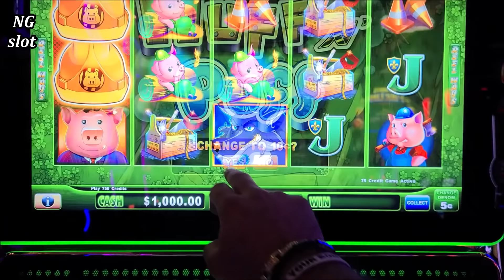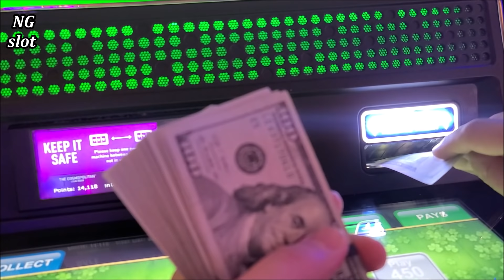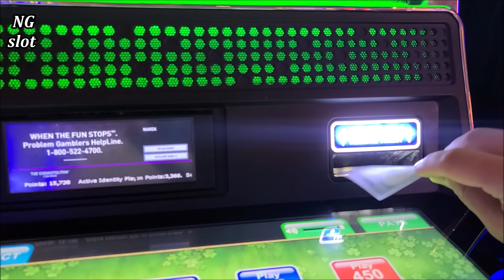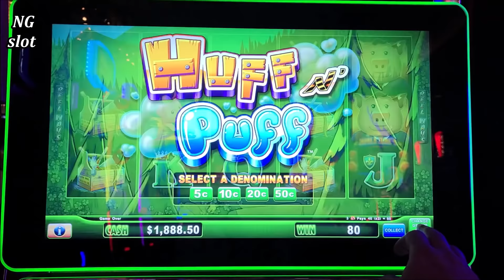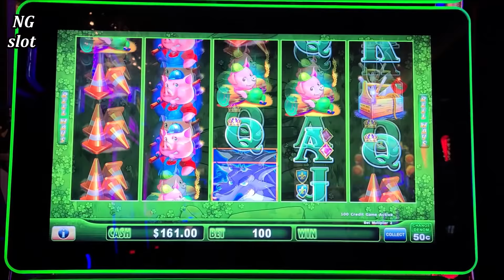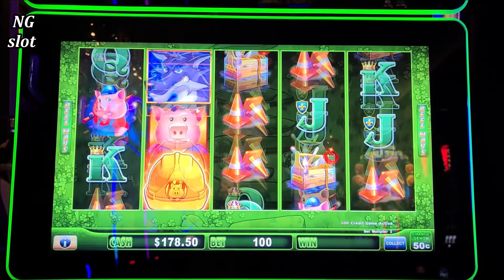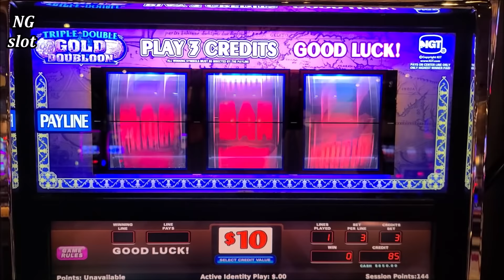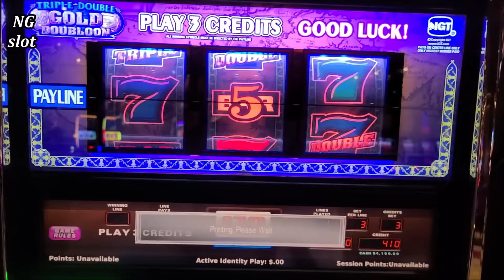High Limit 3 Reel Slot Machine HUGE HANDPAY JACKPOT - $75 MAX BET! Huff N Puff Slot $50 A Spin Bonus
High limit slot machine max bet jackpot, high limit 3 reel slot huge jackpot, slot machine jackpot,ho to win on slot machines, how i won jackpot,las vegas casinos jackpots, $100 bet slot machine, high limit huff n puff slot machine bonus, gambling in las vegas, las vegas casinos high rollers !
high limit lock it link slot machine bonus,